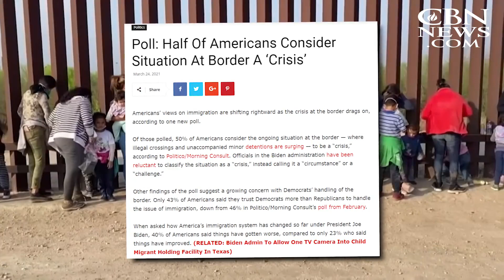That Cackle at the Border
Kamala Harris might be the absolute worst person to be in charge of the border crisis.